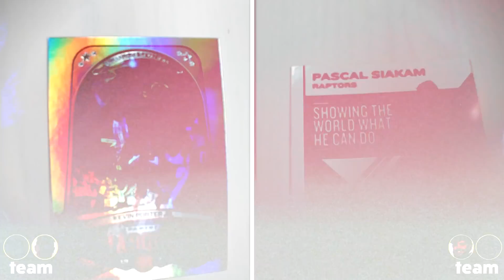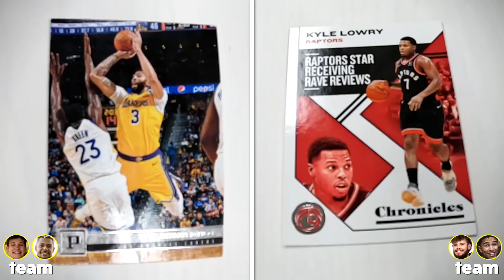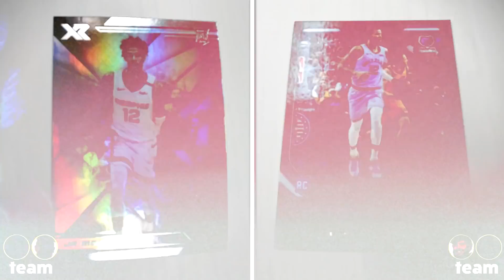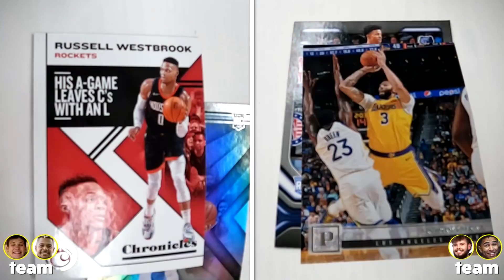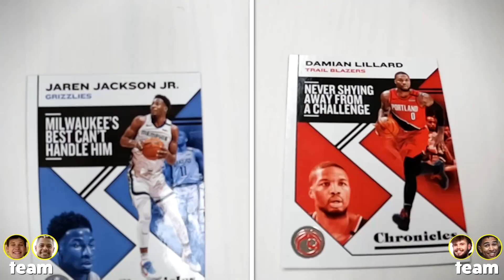2HYPE NBA Game Of War!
Thank you @Jesser @KristopherLondon @ZackTTG for playing!